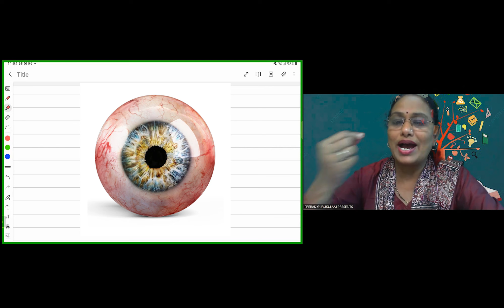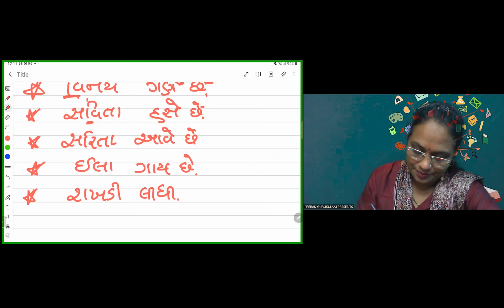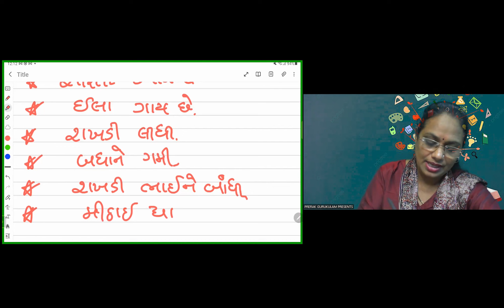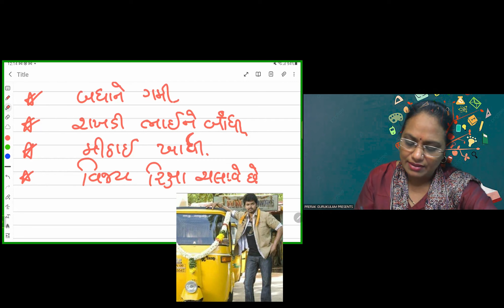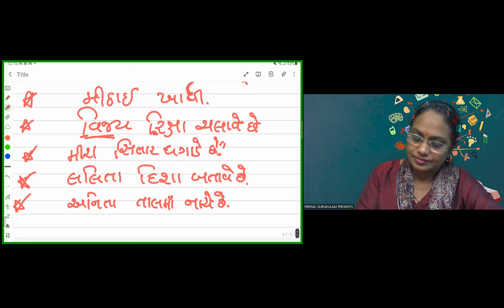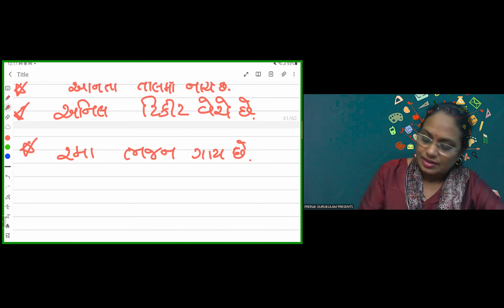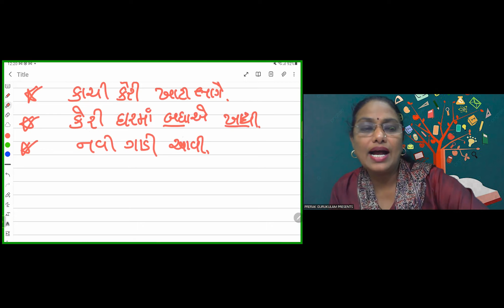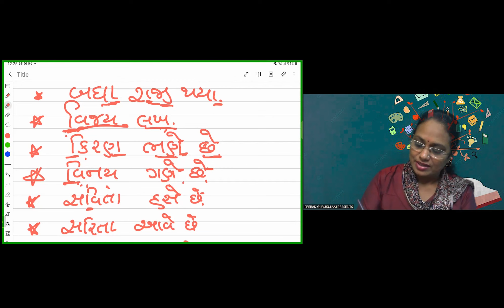lecture 60 | ભાગ ૬૦ | How to Learn Gujarati in details |ગુજરાતી સંપૂર્ણ કોર્સ |ક..ખ..ગ..થી બધુજ..